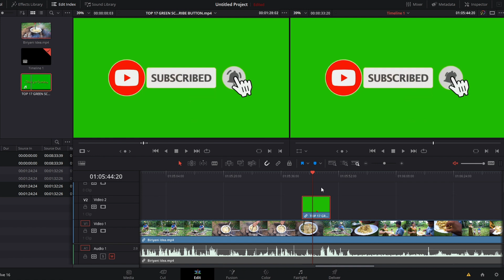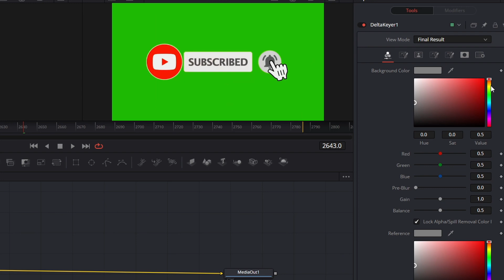ഗ്രീൻ സ്ക്രീൻ എങ്ങിനെ റീമുവ് ചെയ്യാം - Green screen removal in Davinci Resolve 16 - Malayalam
Say hi
Marshal Jose